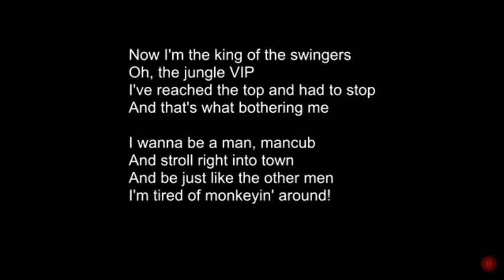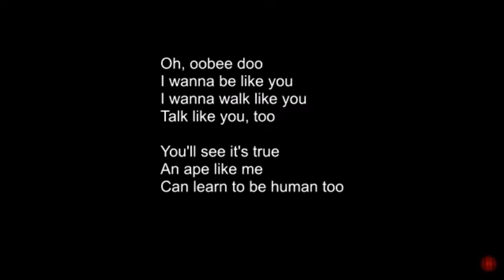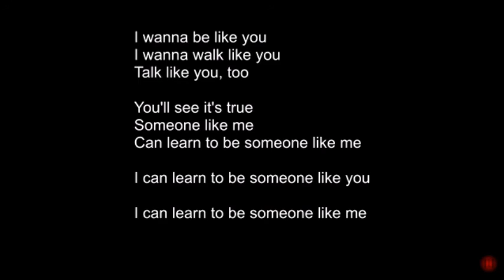Smash Mouth - I Wanna Be Like You (Karaoke)